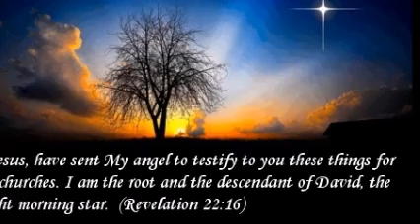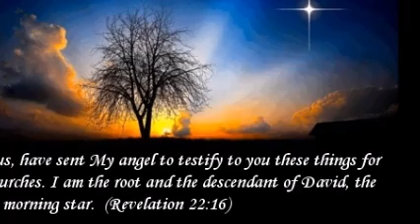THE REVELATION OF WAKING UP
There are things you will learn in this video that will shock you.